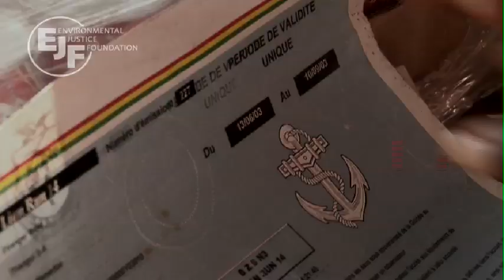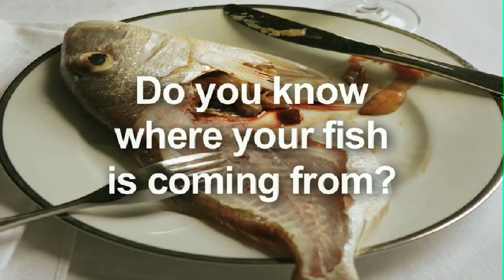Antony Worrall Thompson's Save the Sea message